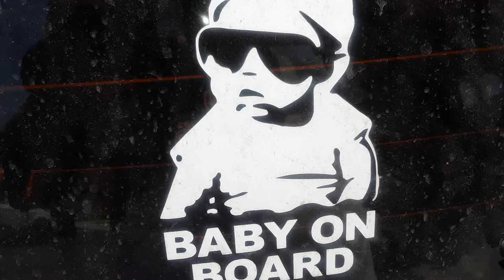Francisco Martínez de show.quien.soy.yo.francisco.martinez.duendes fm.f.ml del.fin.de.oro Boss.Beby.